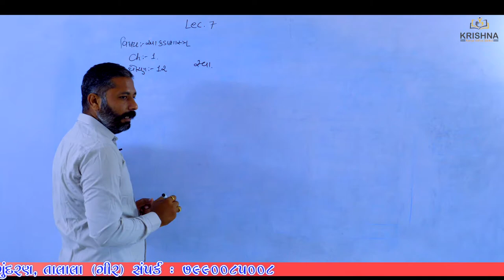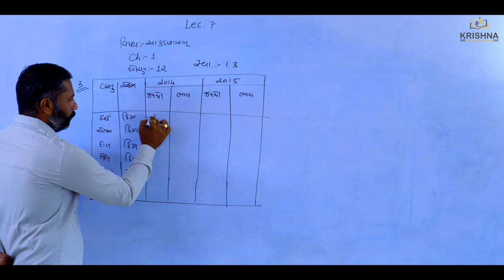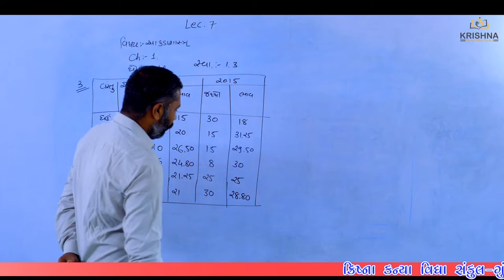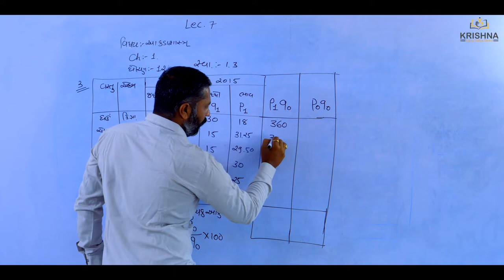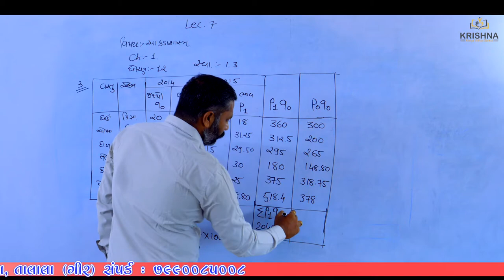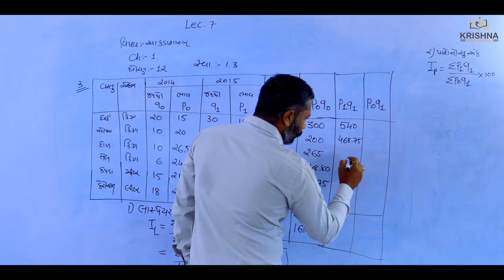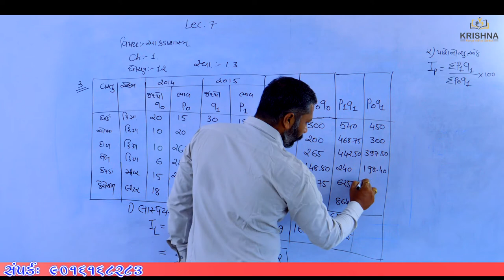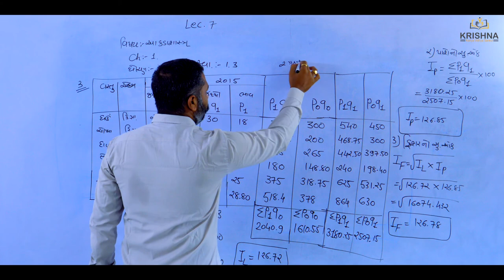Std:12 | Statistics |Chapter-01સૂચકઆંક - l Lecture-07| by Ram sir| NCERT/GSEB